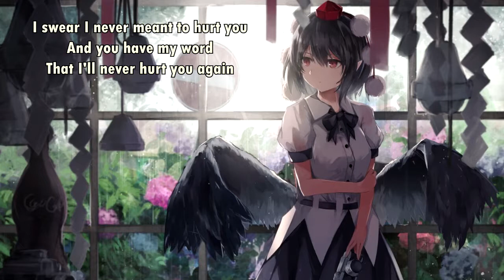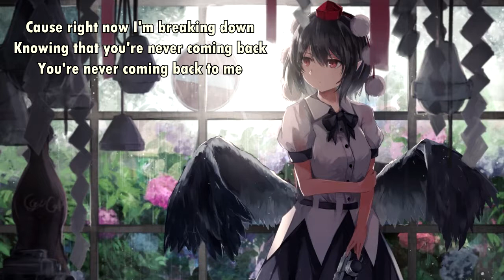Villain of the Story - Never Coming Back (with lyrics) (2017)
Lyrics:

Why did I expect that you would stay
When all I did was give you reasons to leave me?
I am begging you to please come home
Cause' I can't take another night alone
Why did I have to fuck this up?

I know that I was selfish
I know that I was wrong
I know that I'm a mess but it kills me that you're gone
I need to hear your voice
I need to know that we're okay
Cause’ right now I'm breaking down
Knowing that you're never coming back
You're never coming back to me

I never trusted you
When I had no reason not to
I should have listened
I never knew what I'd be missing
I keep thinking
When I'm sleeping
That maybe you'll come back but
I know I'm only dreaming

I swear I never meant to hurt you
And you have my word that I'll never hurt you again